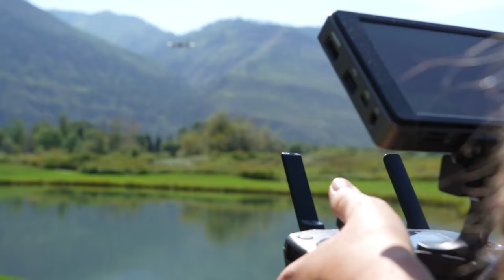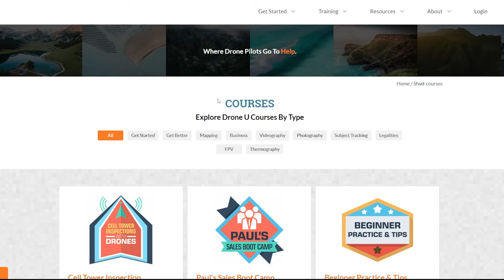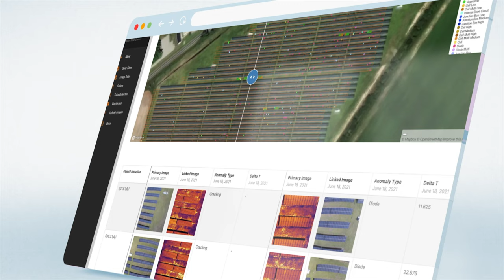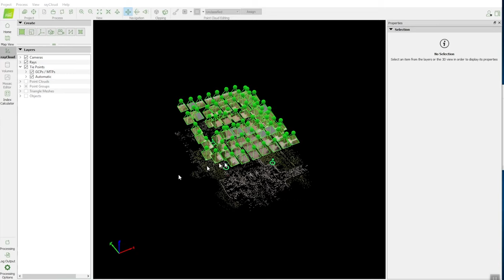YOU should start a scalable Drone Business now, Here's why.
If you're thinking about starting a drone business, or getting back into the business...now is exactly the time to do it.  We explain
1. 3 reasons why now is a great time
2. Why you should focus on scalable drone jobs that bring in recurring revenue
3. What it actually takes to be a successful drone pilot.
4. What equipment makes it possible.
5. Why you need the right ideology to succeed
6. We provide 4 companies hiring drone pilots right now.

MVP Drone
Best Cinema Drone For Action Sports

Best of all, you can learn from Drone U... Where we ONLY TEACH from experience.  WE don't just make great youtube videos.
Become a member and get exclusive access to over 4 dozen courses
to turn YOUR PASSION INTO PROFIT!